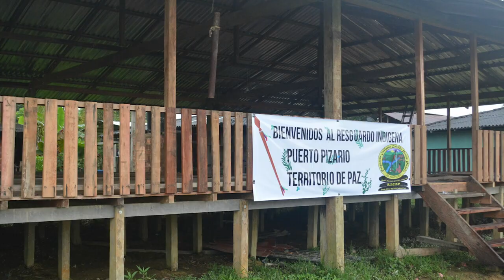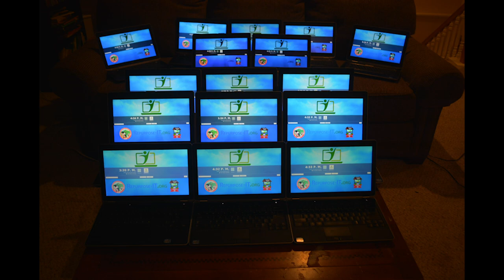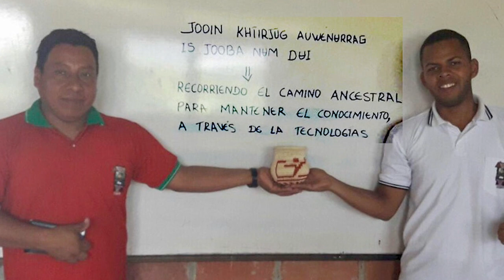Repurpose-IT.org | Wounaan | I.E. Nonam